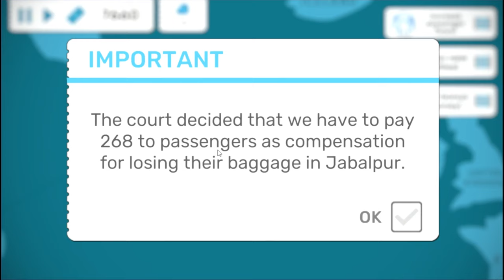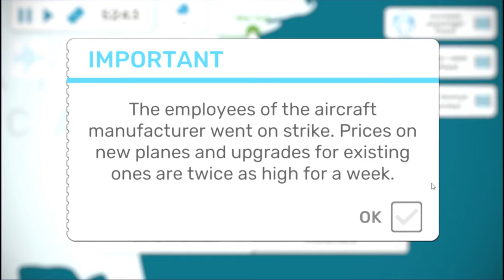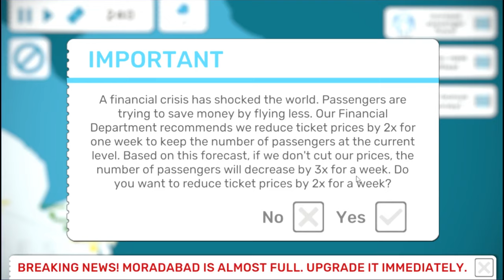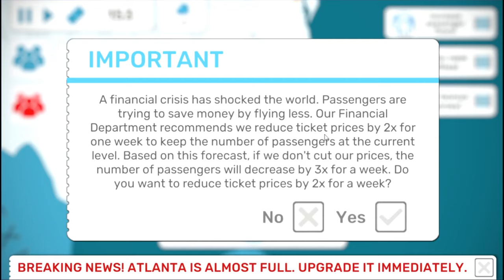We Reach America - Fly Corp Ep. 8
What if you have to manage airlines? even with just simple things like routes and number of aircraft is not an easy task.

Develop your own transport network in various countries and cities: open new routes, buy new planes and upgrade them, increase capacity of the airports!

Hope you like the Video, Please comment if you have any request.